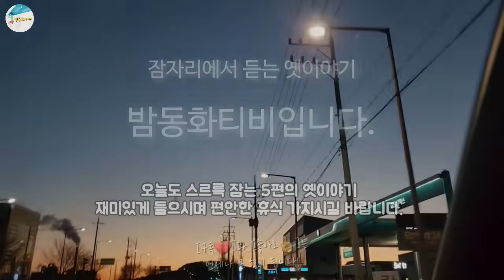🌜쿨쿨 잠드는 옛이야기![구룡산에서 들려오는 까마귀 울음] 외 1시간🌛 설화/민담/야화/야담/전래동화/역사일화/세계명작/동화연속듣기/오디오북/수면동화/삼국유사/삼국사기/야사/전설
00:00 인사 및 이야기 소개
00:15 구룡산에서 들려오는 까마귀 울음
20:16 왕버들 옆에 자란 소나무 전설
33:06 체 구멍 세다 날샌 귀신
43:13 여왕이 사랑한 남자
55:09 복이 깃든 다리

오늘 준비한 옛이야기 재미있게 들으시고
편안한 시간 되시길 바랍니다!^^